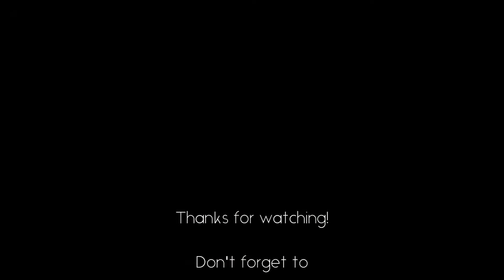"Can You Feel the Love Tonight" - The Lion King vocal cover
Hey everyone! Thanks for tuning into this week's BONUS video!

You asked for more Disney, AND HERE IT IS!

Super happy to say I have done this collab with Jovon Newman! I will put a link to his youtube channel here in the description. I've known him for a while now and this is our first collaboration together and I am SO EXCITED to be doing this with him!

I hope you all enjoy this weeks bonus video!

Remember, I have a goal of 500 subs by the end of October!

Much love to everyone and I am so grateful and thankful for the support!

"Can You Feel the Love Tonight" - The Lion King
Performed by: Beyonce and Donald Glover